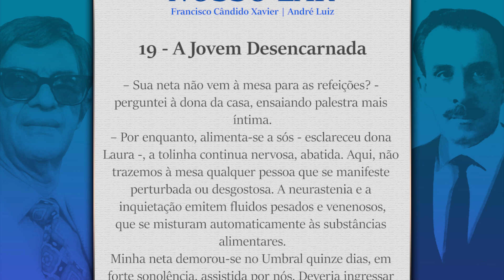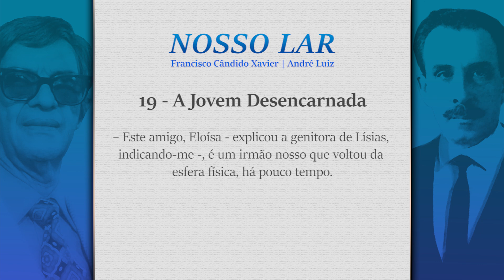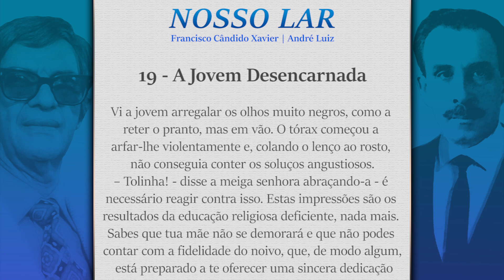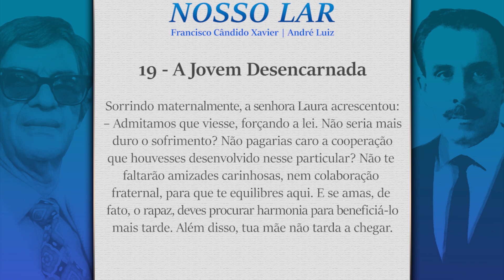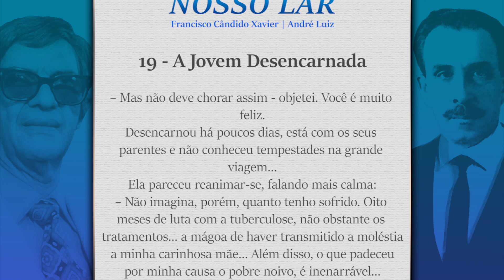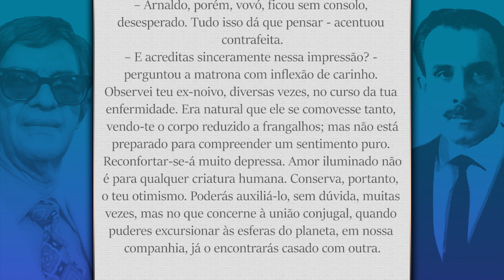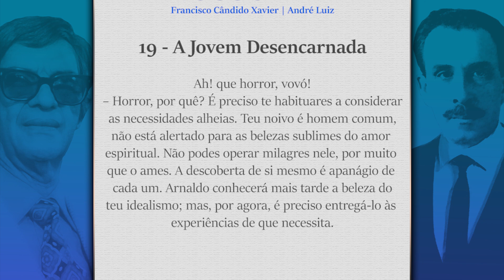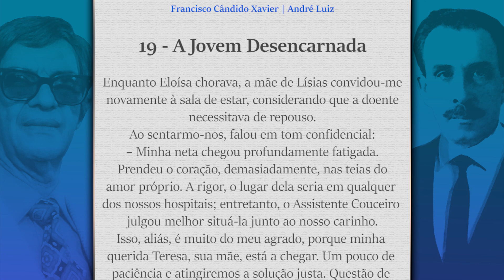Estudando as Obras de André Luiz | Livro: Nosso Lar - Cap. 19 - A Jovem Desencarnada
Sérgio Villar e André Luis Chiarini Villar apresentam um estudo integral, capítulo a capítulo, do livro “Nosso Lar” (publicado pela FEB) do médium Francisco Cândido Xavier, ditado pelo espírito André Luiz.

Salve o número do Whatsapp da Tv A Caminho da Luz em seus contatos e faça parte da lista de transmissão, desta forma você receberá mensagens e ficará por dentro das novidades do canal.+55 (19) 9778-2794